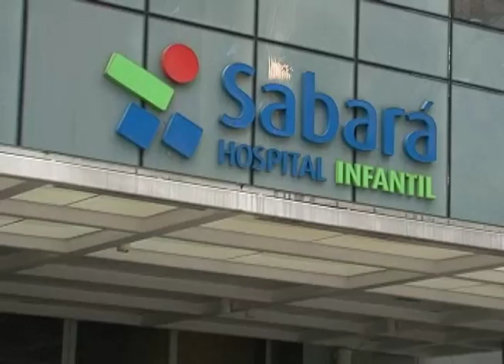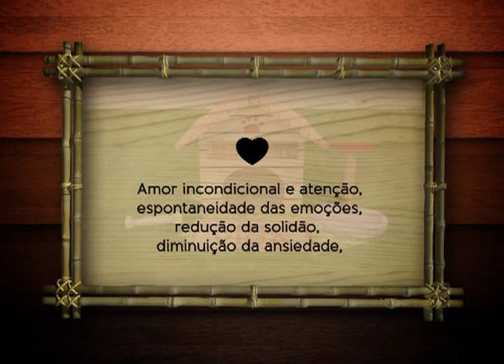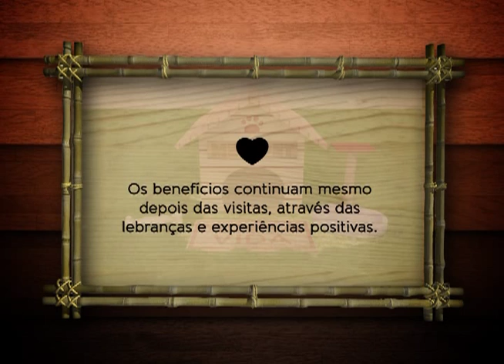Novo Campo - 29/09/13 - Meu Pet, Minha Vida - Parte 5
PARTE 5: Hoje você vai conhecer tudo sobre a Terapia Animal. Saiba como funciona o treinamento dos animais terapeutas e o benefício que essa terapia traz ao ser humano.

Produção e Apresentação: Meire Tommazzi